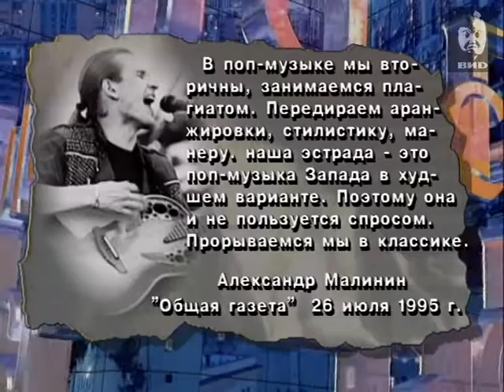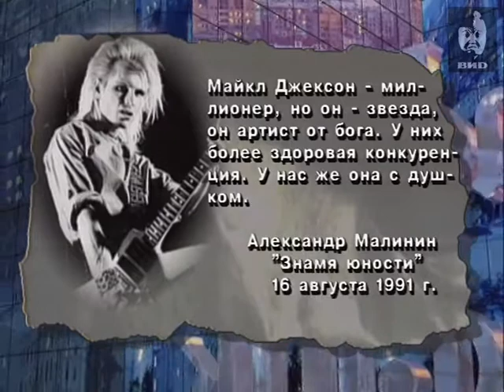Час Пик 1997 (02.07.1997)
Гость программы - Александр Малинин.
Воспоминания о поступлении в студию эстрадного искусства.
Отношения с театром и кино.
Путь к вере и к пониманию смысла жизни.

Персоны
Малинин А.Н. -- эстрадный певец, композитор, актер, Заслуженный артист РСФСР, Народный артист РФ.